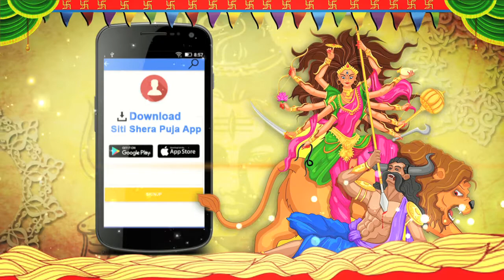SITI SHERA PUJO 2017 | THAKURPUKUR SB PARK DURGA PUJA 2017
সেলফি
শরীরের শিরা উপশিরার মধ্যে প্রবাহিত হতে থাকে এক লম্বা সময়ের গরল ধারাপাত৷ প্রজন্মের হাতে দুই মুখি ক্যামেরার স্ক্রীন ঘুরতে থাকে হাওয়া কলের মুরগির মত৷ সমান্তরাল শুয়ে থাকা ধমনীতে আত্মনিমগ্নতা, আত্মকেন্দ্রীকতার বুদবুদ প্রবাহিত হয় "সেলফির" প্রতিটি আঙুলের আলতো স্পর্শে। ভবতোষ সুতার।